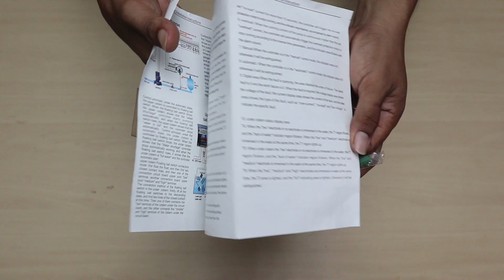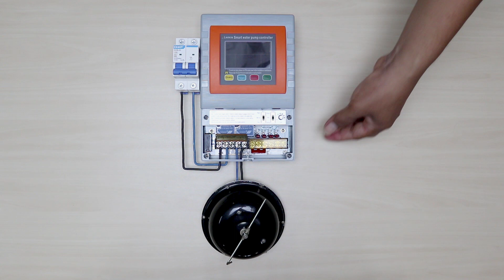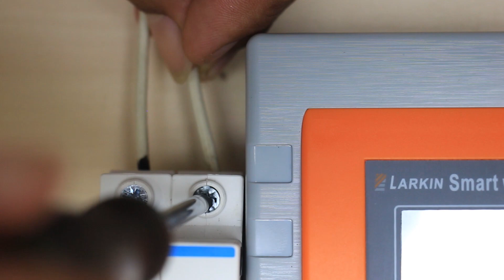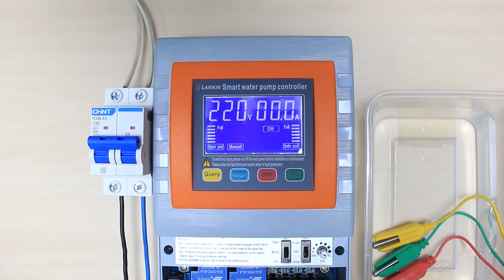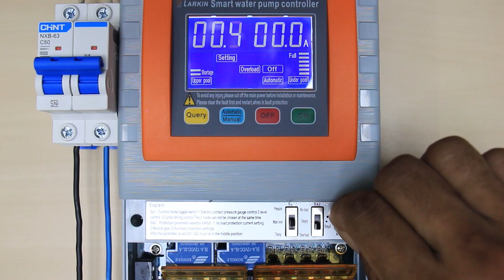Cara Mudah Penggunaan WLC LARKIN LWL-D1 disertai Pengkabelannya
Smart Water Pump Controller LARKIN (LWL-D1) adalah Water Level Control dengan type digital 5 Mode untuk pengontrolan tangki atas, tangki bawah, kemudian 2 tangki atas dan bawah atau
Water tank dan water Source, Pressure Control, dan proteksi motor pompa yang dapat diseting arusnya secara digital.
Bekerja dengan input tegangan 220VAC, dapat dibebani pompa air secara langsung hingga 2200 Watt.
Dapat dioperasikan secara Manual ON dan Manual Off.

Recorded by :
CANON EOS M6, CANON EOS 700D,

00:00 Pengenalan produk WLC LARKIN
00:38 Unboxing
01:24 Cara Install dan pengkabelan
02:48 Pengetesan dengan kontrol tangki atas
03:34 Pengetesan dengan mode drainase
04:45 Pengetesan dengan 2 tangki
06:52 Pengetesan dengan instrumen